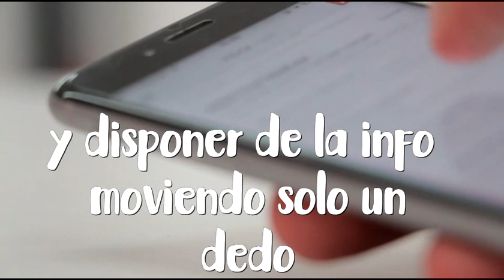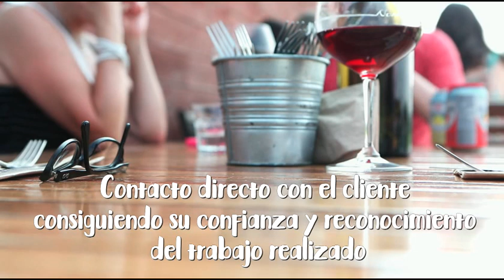VIDEO IDEA BLOG